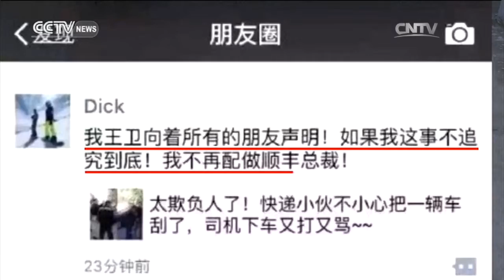Dialogue— Roadrage Incident Goes Viral 04/20/2016 | CCTV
Dialogue 04/20/2016 | CCTV
更新时间：每天

【节目简介】
《对话》是CCTV-NEWS频道在黄金时间播出的一档英语脱口秀节目，不仅在中国广受欢迎，而且在世界范围内拥有超过八千万订阅者。